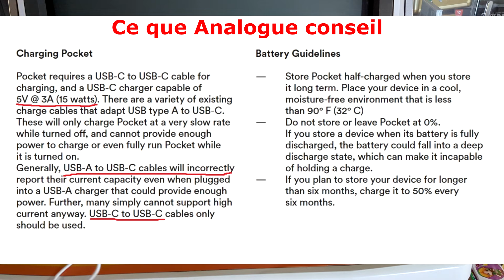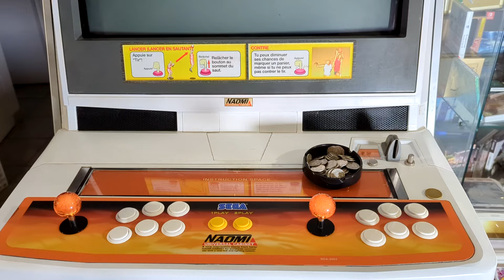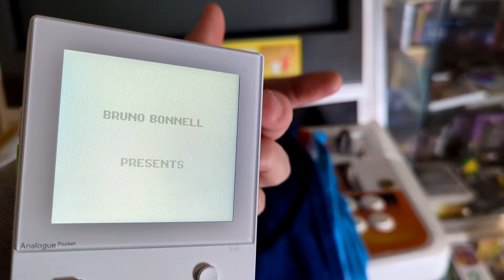ANALOGUE POCKET BRICKE !? / La solution !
J'ai fais cette vidéo dans le but d'aider des personnes qui semble t-il ressemble à un brique de la console, cette solution ne fait pas sauter la garantie. Il y a une chance qu'elle s'est brickée avec le câble USB/USB-C suite à un manque de courant, c'est juste une hypothèse en m’appuyant sur la notice officiel 2:05
Mise à jour:  Depuis aucun chargeur 5V 3A et 5V 5A que j'ai testé arrive à le charger, après 5 heures de charge il ne s'est même pas charger de 1%. J'ai également essayé un câble USB-C à USB ( rouge/orange ) il ne se charge pas. SEUL le câble officiel permet de le charger correctement soit sur mon secteur ou bien sur le PC. Je pense que la marque a imposé une protection.
 Conclusion, utilisé votre câble ou chargeur officiel si vous avez un soucis de charge.